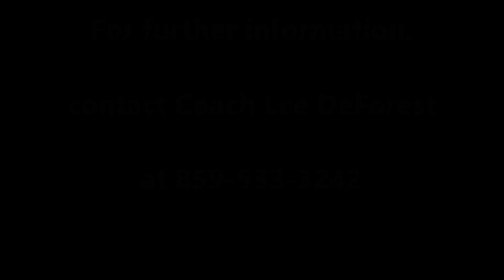Combine Academy: Jonathan Pryor - Guard - 6'2" - 195lbs - c/o 2019 - Season Highlights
#20 Jonathan Pryor
Class of 2019
Combine Academy (NC) Basketball

Hometown: Havrhill, MA